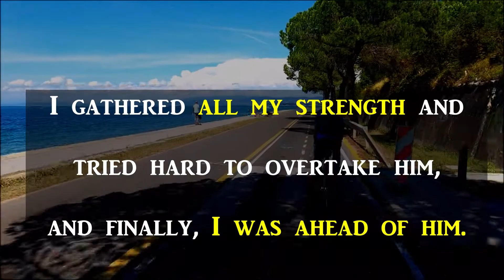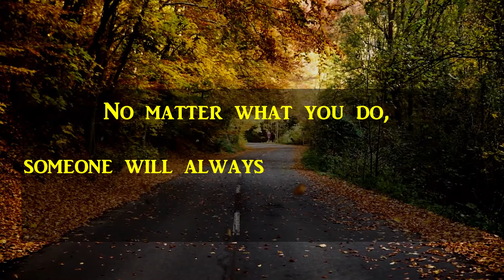How to win race of life || Do we actually win ? || An inspiring story with moral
It is really an inspiring story with a moral. I hope everyone applies it and stays happy, Instead of  competing with others ..